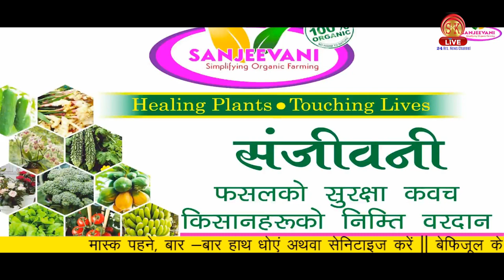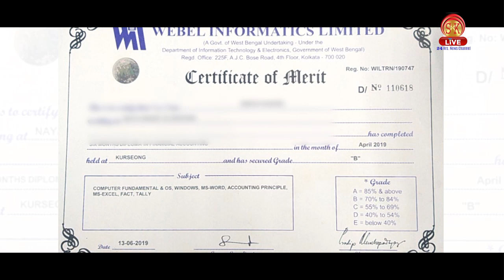Hindi News | Evening | 6th July 2021 | North Bengal & Sikkim News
Hindi News | Evening | 6th July 2021

जादवपुर में हमला के बाद फिर उत्तर बंगाल दौरे पर राष्ट्रीय मानवाधिकार आयोग के सदस्य।

सिलीगुड़ी में बड़ी आबादी बढ़ने लगी है पयेजल की समस्या ,नगरनिगम के द्वारा काम शुरू वहीं तेलों के दामों में वृद्धि के खिलाफ तृणमूल पार्टी सड़कों पर उत्तरी।